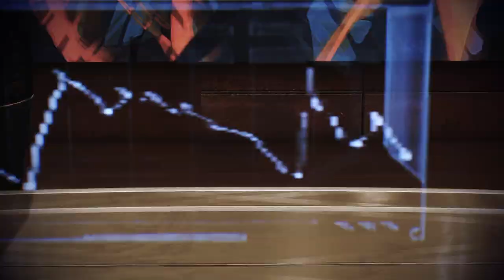Let's Play Mass Effect 3 [LE/Blind] #069 - Wrex regelts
Die Erde brennt. Die Reaper haben die Kontrolle übernommen, und auch andere Zivilisationen stehen kurz vor dem Untergang. Führe den letzten Kampf an und rette die Menschheit vor diesen furchterregenden Maschinen. Rekrutiere Hilfe und bilde neue Allianzen, aber sei auch bereit, jederzeit Abschied zu nehmen. Es könnte erforderlich werden, dass Freunde das ultimative Opfer bringen. Es wird Zeit für Commander Shepard, die Galaxie zurückzuerobern.